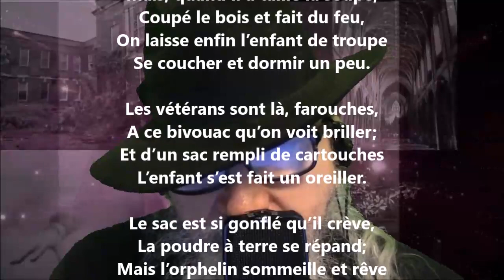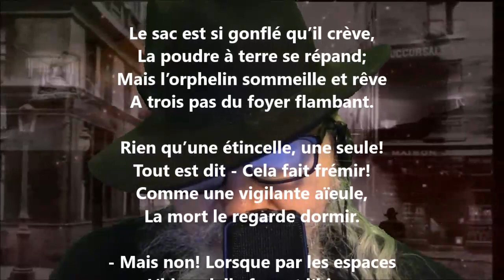Le siège de Paris IV / Tableau de bivouac - François Coppée lu par Yvon Jean